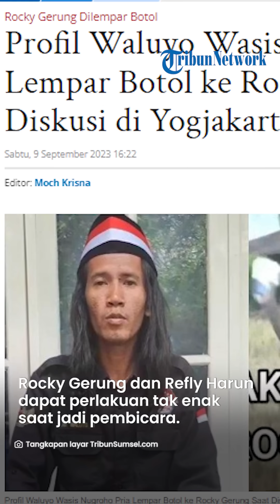Langsung Teriaki Minta Diusir, Rocky Gerung dan Refly Dapat Dukungan Warga saat Dilempar Botol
TRIBUNJATIM.COM - Sosok pria yang lempar botol ke arah Rocky Gerung saat diskusi di Yogjakarta Sleman akhirnya terungkap.

Dia adalah Abdul Rozak Waluyo Wasis Nugroho ketua umum Pejuang Nusantara Indonesia Bersatu (PNIB).

Waluyo Wasis Nugroho kerap dikenal juga dengan nama Gus Wal.

Berdasarkan penelusuran Tribunsumsel.com, Sabtu (9/9/2023) di akun instagramnya Abdul Rozak Waluyo Wasis Nugroho.

Diketahui jika Waluyo Wasis Nugroho memposting sejumlah pemberitaan terkait aksi penolakan terhadap Rocky Gerung dan Refly Harun.

Artikel ini telah tayang di TribunSumsel.com dengan judul Profil Waluyo Wasis Nugroho Pria Lempar Botol ke Rocky Gerung Saat Diskusi di Yogjakarta, Ketum PNIB,